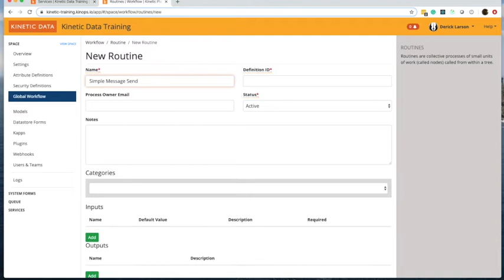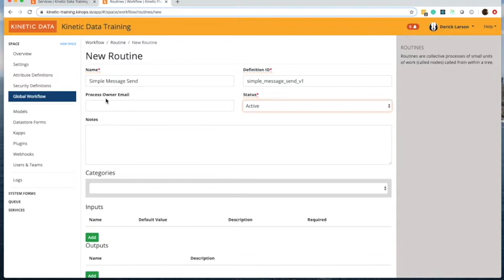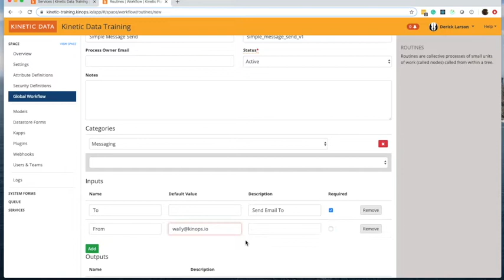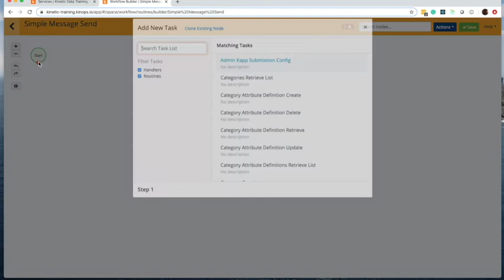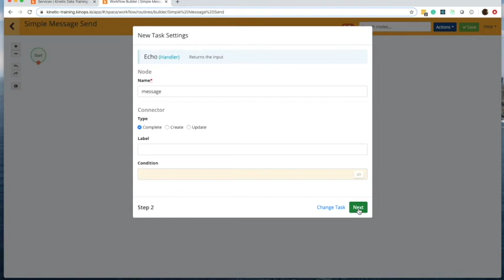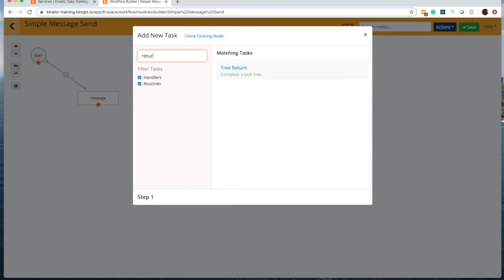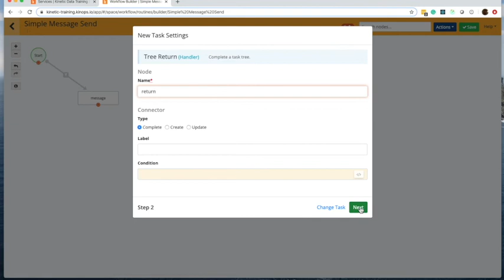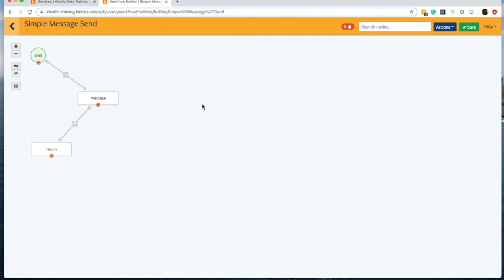Workflow Routines: Kinetic Data Platform Training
Learn routines in the Task application on the Kinetic Platform. As with trees, Kinetic Task provides a collection of pre-built routines to choose from. Routines are pieces of workflow you can use to do repeatable processes in different trees, and this video explains three ways to create them.